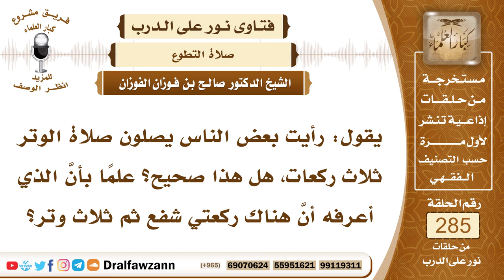4805- عدد ركعات صلاة الوتر وكيف تصلى - الشيخ صالح الفوزان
"السؤال: جزاكم الله خيرًا يقول: رأيت بعض الناس يصلون صلاة الوتر ثلاث ركعات، هل هذا صحيح؟ علمًا بأنَّ الذي أعرفه أنَّ هناك ركعتي شفع ثم ثلاث وتر؟
الجواب: نعم هذا صحيح أن أقل الكمال في الوتر ثلاث ركعات، ركعتان الشفع وركعة هي الوتر، وإذا أوتر بخمس أو بسبع أو بتسع أو بإحدى عشرة أو بثلاثة عشرة فكل ذلك جائز، وكلما كثر الوتر فهو أفضل، النبي ﷺ كان يوتر بإحدى عشرة ركعة، يسلم من كل ركعتين ويوتر بواحدة، بالحادية عشر، يوتر بركعة واحدة وهي الحادية عشر وهذا أعلى الكمال، وأدناه ثلاث ركعات كما ذكرنا، والمجزئ ركعة واحدة، يجوز الوتر بركعة واحدة فقط بدون شفع، هذا مجزئ.

السيرة الذاتية :
للاشتراك في قناة الشيخ صالح الفوزان

14_ الشيخ محمد أمين الشنقيطي
يتيوب

15_سماحة المفتي عبد العزيز آل الشيخ
 يوتيوب

رئيس الفريق
لمشروع كبار العلماء